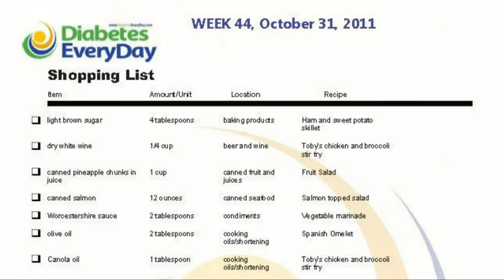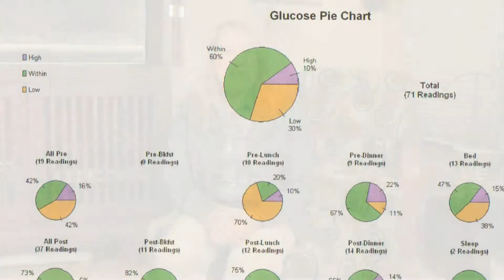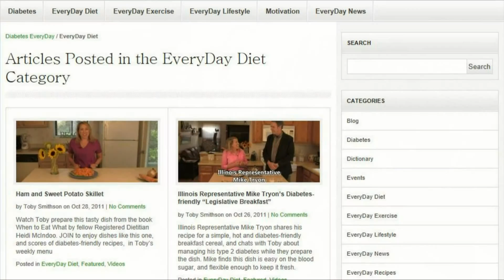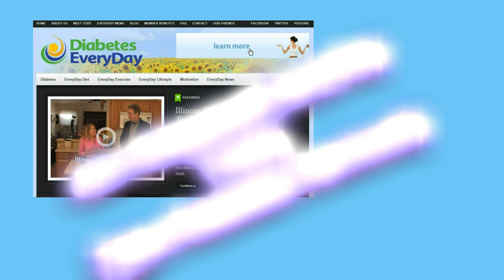Intro to Diabetes Self Management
Diabetes is a chronic disease that can be "managed", but many struggle with the lifestyle changes. Toby Smithson gives an introduction to what's necessary to maintain health in spite of diabetes.